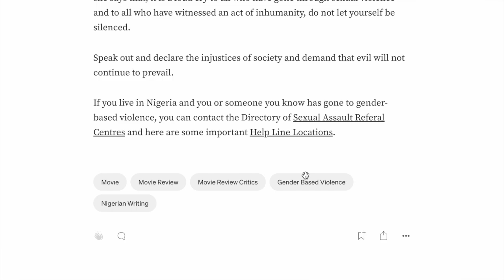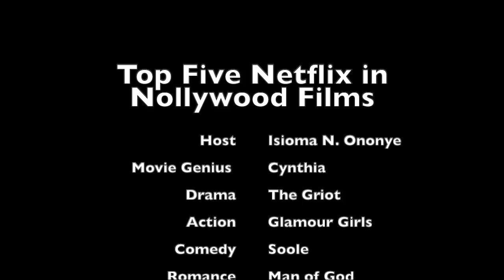Top Five Nollywood Movies to Watch on Netflix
Nollywood began in Nigeria in the 1990s and has grown into one of the world's biggest movie industries, producing more movies every year and bringing us a lot of good films. In this video, I and Cynthia (@moviegeniux ) discuss her top five favourite films in Nollywood that are on Netflix. The movies include The Griot, Soole, Man of God, The Wildflower and Glamour Girls.

In The Griot, one of my favourite actors is Temiloluwa Fosudo as Sanmi who is considered the antagonist and he did such a good job. I love how he told his stories with such confidence, charm and charisma. Also, Lateef Adedimeji does a fantastic job in his role as a shy man who learns to speak and stand up for himself as he claims his own stories.

Then in the movie: the Wildflower, the Director: Bioden Stephen does an excellent job of enlightening viewers on gender-based violence. Through Damilare Kuku’s role as Rolake; we cheer her on as a rape survivor. In addition, Rolake’s video of her speaking out against her rape symbolises the importance of rape survivors speaking out and telling their stories because their voices encourage and validate other women who might have gone through the same ordeal.

Then in Soole, I enjoyed this humorous movie about people who encounter different challenges on their bus ride to Enugu. Soole is a fun movie with a mix of action and suspense and spoiler alert: it has a great unexpected ending. I enjoyed Sola Sobowale’s role as one of the passengers. Then, Shawn Faqua truly entertained us as their bus driver.